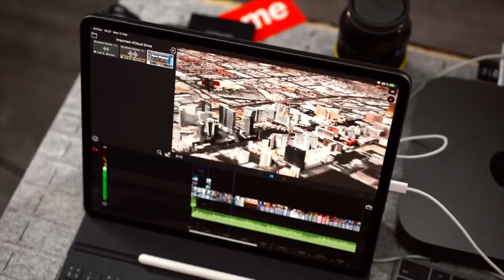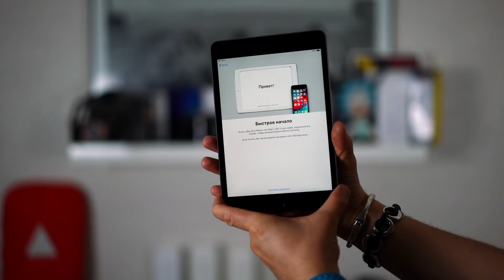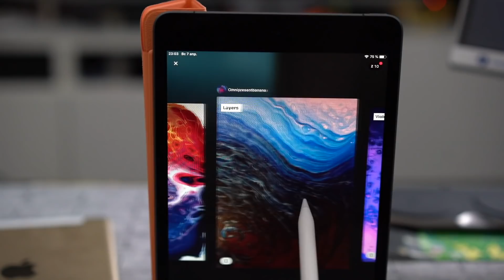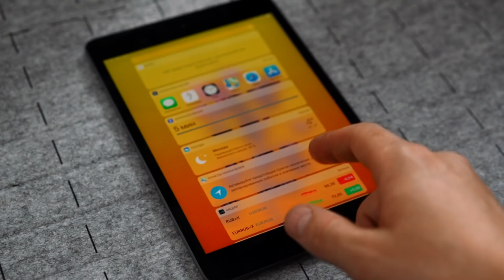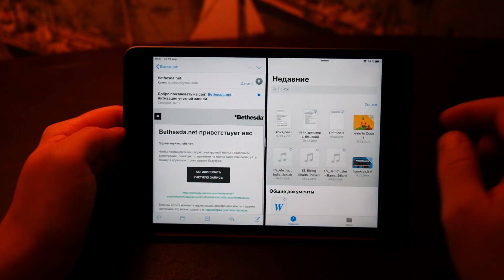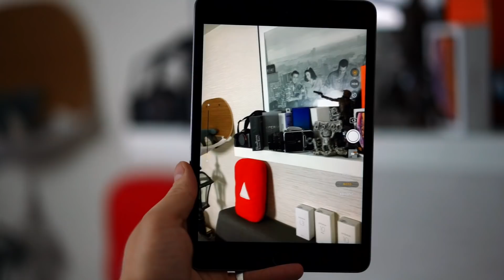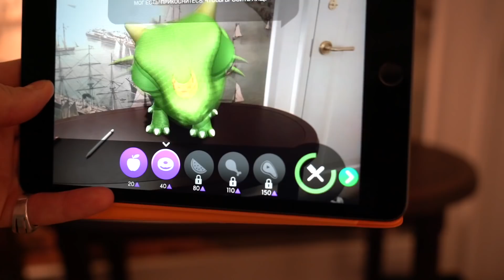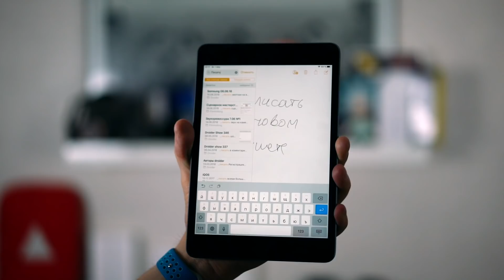5 причин iPad mini 5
Зачем нужен новый Apple iPad mini в 2019 году, при том, что внешне он копия предыдущей версии. Какие главные сценарии применения iPad mini 5 сегодня и что же в нем по-настоящему нового?